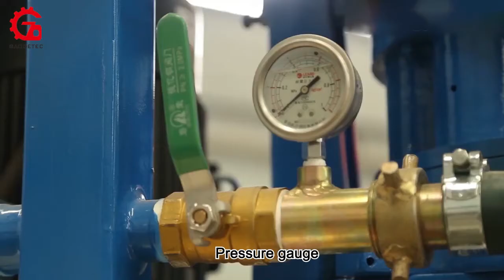Refractory gunning machine castable for radiant module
Refractory gunning machine castable for radiant module is a new type of high-efficiency refractory shotcrete machine, which can be used for spray molding or repair of refractory materials in various types of industrial furnaces and linings: various slope protection and greening constructions, soil transportation and spraying.
Skype: shotcreter
Company Address: No.1307, R&D Building #5, Block B, National University Science and Technology Park of Henan Province, No.11 Changchun Road, High-Tech District, Zhengzhou City, China